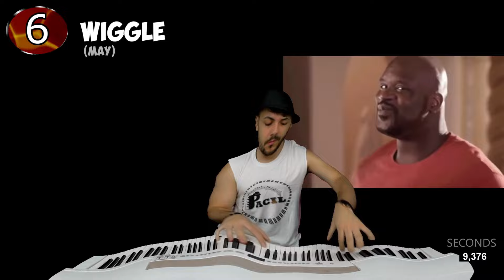10 MEMES turn 10 YEARS OLD (in 2024)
I played 10 memes of 2014 and nostalgia hit you

🎹 Sheet Music: 5.000 Likes!

Tracklist:
1)    # SELFIE
2)    When Mom isn’t Home
3)    Turn Down for What
4)    FNAF
5)    Press F to pay respects
6)    Wiggle
7)    Nice
8)    OMFG – Hello
9)    If I had a Chicken
10)  You on Kazoo